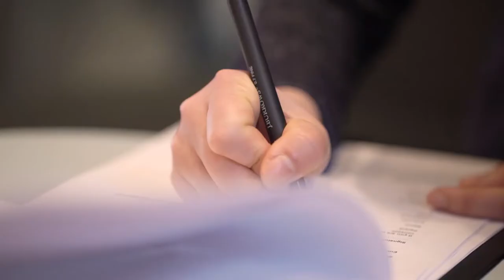Monash College - Business & Economics - Alumni Testimonial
Hear how Polly’s experience at Monash College set her up for success at Monash University in Business and Economics.